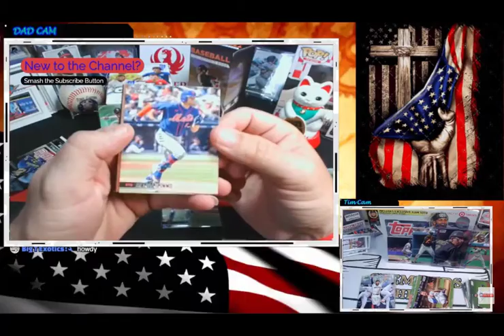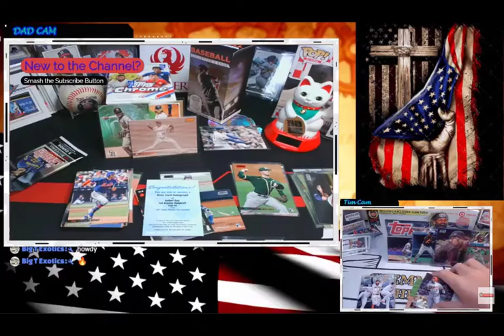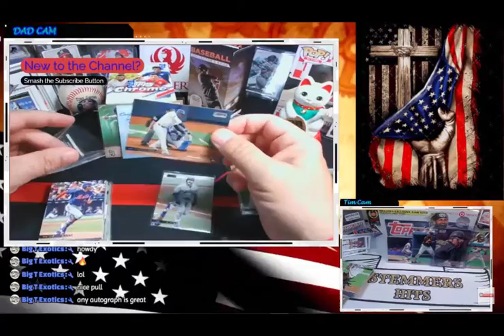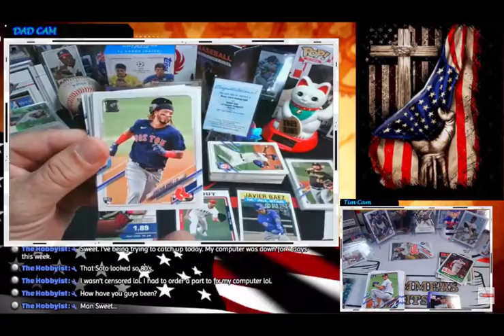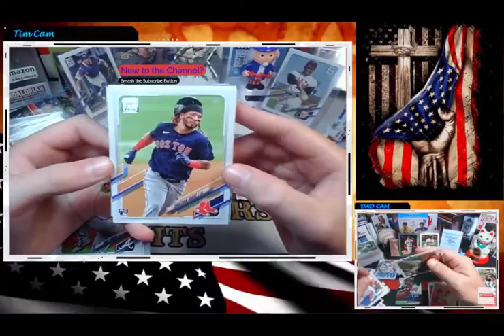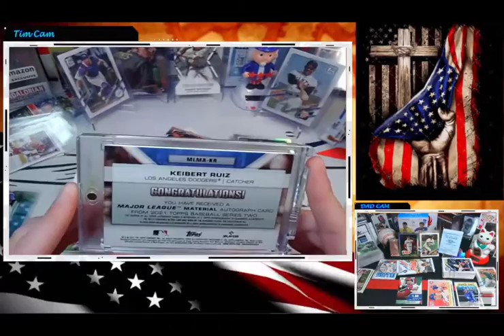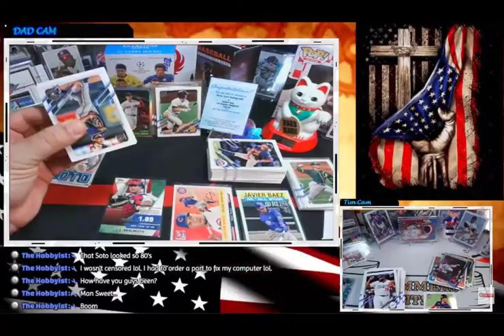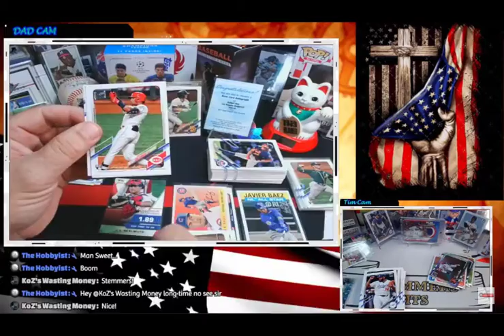Who Won Last Night? Stadium Club or Target Series 2 Giant Box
Hello Everyone!!

We have the All Time Best Breaks in the world...This recap will wake you up!! Come on in have fun get in the action!!

We PC the:
Washington Nationals